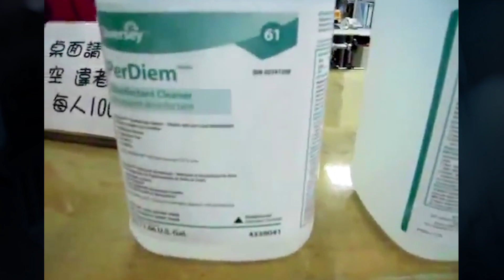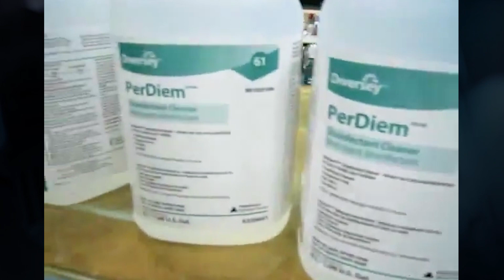Pack Leader Panel Labelling Machine - PL-622 3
Packserv is the exclusive distributor for Pack Leader in the Australia & New Zealand region. Having been designing and building packaging machinery for nearly 50 years the team at Pack Leader are more than qualified to be the international labeller of choice for many industries.

Sales, Rentals, Parts, Service, Delivery & Installation
Pack Leader Australia, the sole and official distributor for Australia & New Zealand